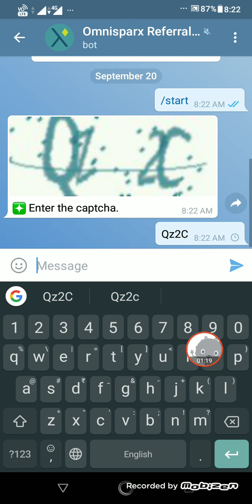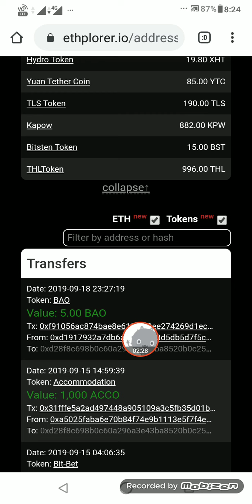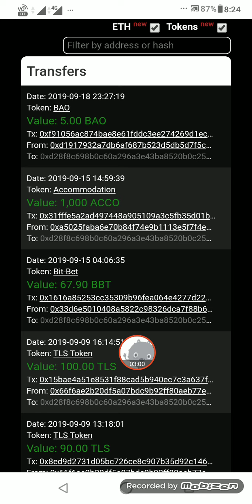Earn Upto 1 ETH to 0.1 ETH Free | OmniSparx Airdrop Contest | Token Reacived update ~ Crypto Spice.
Tags - Keywords :

omnisparx airdrop contest,
omnisparx airdrop,
omnisparx airdrop contest reviews hindi,
earn free ethereum,
omnisparx airdrop tutorial hindi,